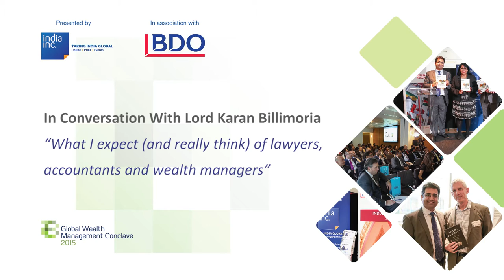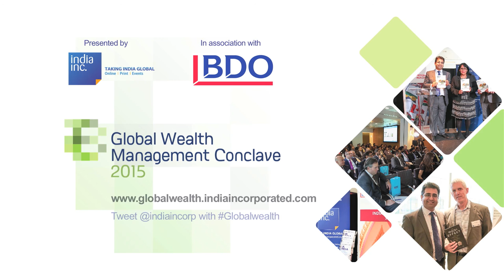India Inc. CEO in conversation with Lord Bilimoria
Manoj Ladwa, Founder & CEO, India Inc. in Conversation with Lord Karan Bilimoria, Founder, Cobra Beer on topic “What I expect (and really think) of lawyers, accountants and wealth managers” at the Global Wealth Management Conclave 2015 organised by India Inc. on 27th April 2015, London.

To know more about the Global Wealth Management Conclave 2015